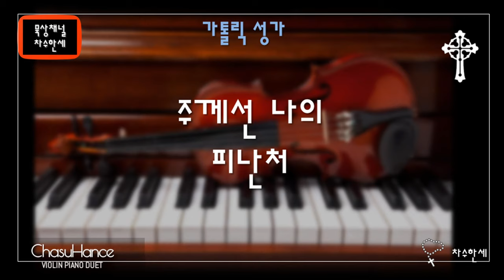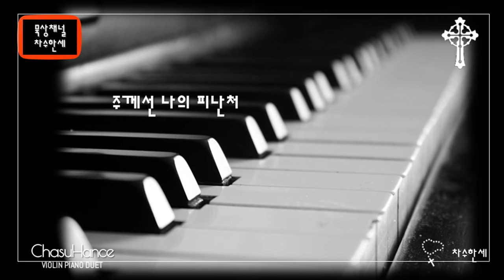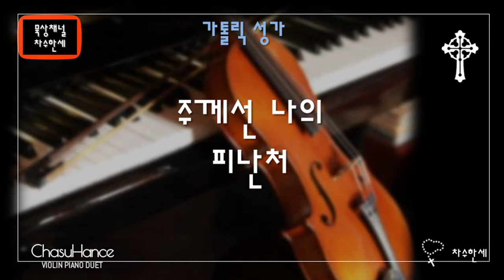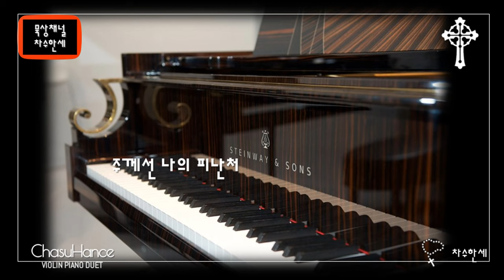[30분] 주께선 나의 피난처 (There shall be showers of blessing) - 가톨릭성가 연주 Piano/Violin Cover | Extended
(Instrumental)
주께선 나의 피난처

한국가톨릭성가 연주
[30분 연속 재생]

(연중) 가톨릭성가 59

music by James McGranahan (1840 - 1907) 제임스 맥그래나한은 미국 동부에서 농부의 아들로 태어났지만 음악에 대한 타고난 능력과 열정으로 어려서 부터 스스로 음악을 배웠고 늦은 나이에 종교음악전공을 하면서 많은 뛰어난 곡들을 남겼다. 복음성가에서 남성중창의 새로운 장르를 개척했고 구전되어오는 많은 악보를 정리해 여러 성가집을 내기도 했다.

작사 : Daniel Webster Whittle (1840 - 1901) 미국의 개신교도. 가스펠 전문 작사가이자 성경교사로 활동했다.

한국어 역사 : 강청란 안눈씨아따 수녀 (샬트르 성바오로수녀회)

가사

1. 주께선 나의 피난처
    의지할 곳 주님뿐
    풍파가 심할지라도
    내게는 평화 있네

2. 내 갈길 아득히 멀고
    나의 힘 기진한데
    내 본향 집을 향하여
    가는 길 비추소서

후렴 : 메마른 우리 영혼에
           새 생명 주옵시며
           주 안에 영원한 안식
           누리게 하옵소서

Lyrics

1. There shall be showers of blessing
    Sent from the Saviour above

2. There shall be showers of blessing

3. There shall be showers of blessing
    Oh, that today they might fall
    Now as to God we're confessing
    Now as on Jesus we call

피아노: 한신남 세실리아